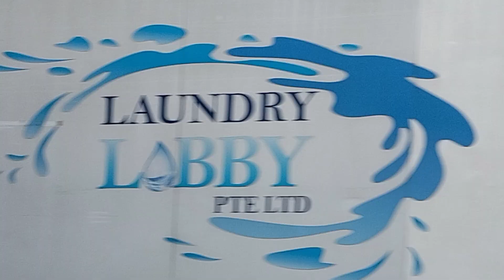many bus enthusiasts (except me) love snapping and filming from here, maybe i skill issue lol